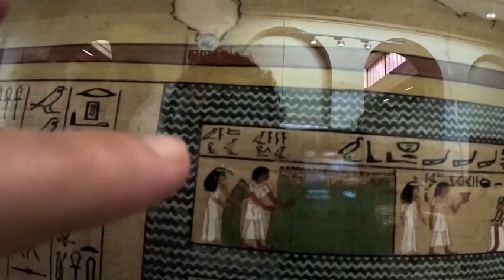The Mummies of the egyptian museum | مومياوات المتحف المصري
THE MUMMY
in this new Egypt travel vlog, will tell you about that mummy inside the Egyptian museum in cairo Egypt.
Egypt travel vlogs
A mummy is a dead human or an animal whose soft tissues and organs have been preserved by either intentional or accidental exposure to chemicals, extreme cold, very low humidity, or lack of air, so that the recovered body does not decay further if kept in cool and dry conditions.
Egypt travel vlogs
in the Valley of the Kings is the tomb of the ancient Egyptian noble Yuya and his wife Thuya, the parents of Queen Tiye and Anen.
Egypt travel vlogs
Despite robberies in antiquity, the undecorated tomb preserved a great deal of its original contents including chests, beds, chairs, a chariot, and numerous storage jars. Additionally, the riffled but undamaged mummies of Yuya and Thuya were found within their disturbed coffin sets. Prior to the discovery of the tomb of Tutankhamun, this was considered to be one of the greatest discoveries in Egyptology.
Egypt travel vlogs
Egypt Travel vlogs, Egypt vlog, Cairo vlog, visit Egypt, Travel vlogs, Travel blogger, Solo traveler,
History of Egypt, Egypt must see, Egypt secret places, Egypt Travel